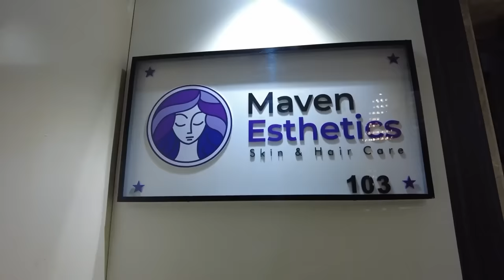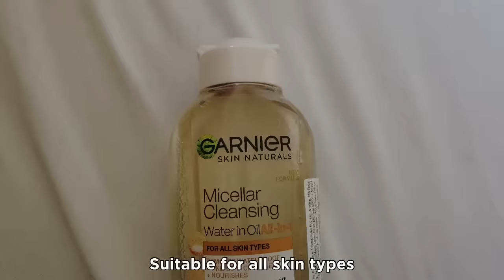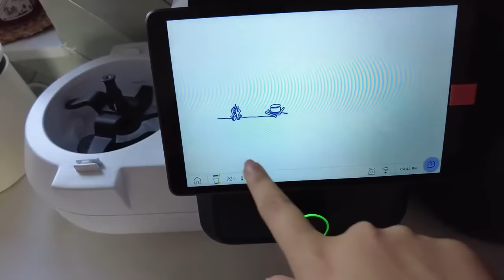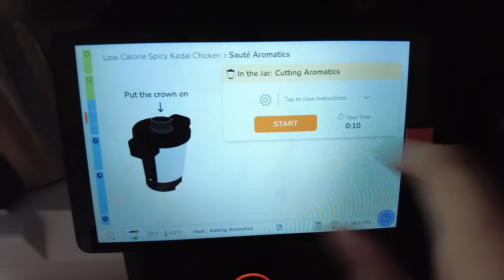getting back to routine + catching up! | vlog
In today’s video, I’m going to show you how I complete my ritual of removing waterproof heavy makeup easily and effectively by using the Garnier Oil-Infused Micellar Water.

My go-to product to do so is the GARNIER Oil-Infused MICELLAR WATER
This micellar water is great for quick and easy makeup hacks and fixes and also removes 100% heavy waterproof impurities, and makeup from the skin with ease.

Get your hands on the Garnier Micellar Oil-Infused Cleansing Water by clicking

About Me:
Hi guys!